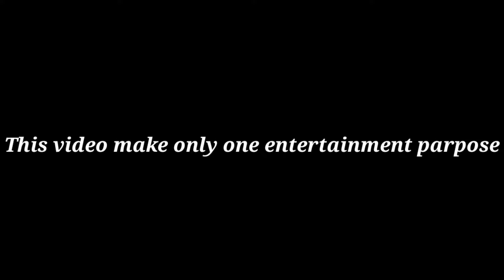ভারতের অন্যতম সুন্দরী বৌদি পন তারকা !! Indian beautiful bhabi Love star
Love by Alex-Productions

 • Love – Alex-Production...

Inbox 📥
Content Credit
Picture and video: google image, Instragram, Facebook and celebrates official social media accounts

This channel Doesn't promote or encourage Any illegal activities,all content provided by this channel are meant for bio of the mention ACTRESS/ACTORS ENTERTAINMENT AND EDUCATION PURPOSE ONLY